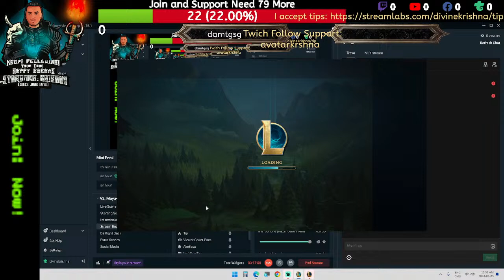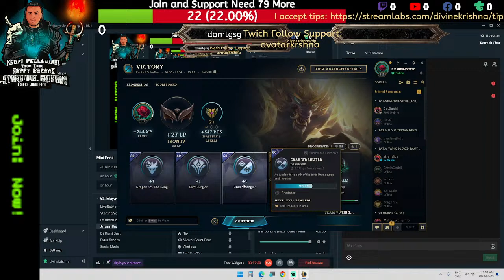Rank Thief 05 April 2024 Episode 2